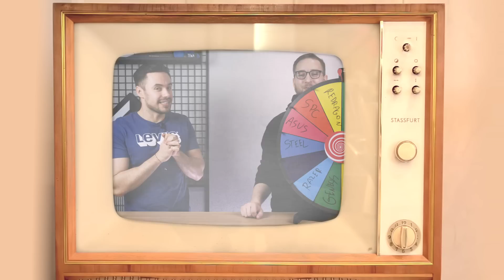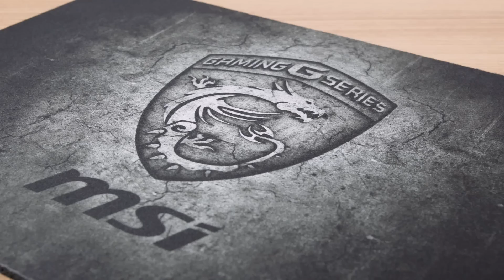KOŁO DECYDUJE JAKI PRODUCENT - BITWA!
Koło wybiera producentów peryferiów, my wybieramy sprzęt, a Wy oceniacie, kto wypadł lepiej!
Nasze koło fortuny za każdym razem losuje jakiego producenta sprzęt musimy wybrać. Nie zawsze wybór jest duży... czy podjęliśmy dobre decyzje? Sami oceńcie!

ZESTAWY:
🤠 SMARTE
(klawiatura, myszka, podkładka, słuchawki).